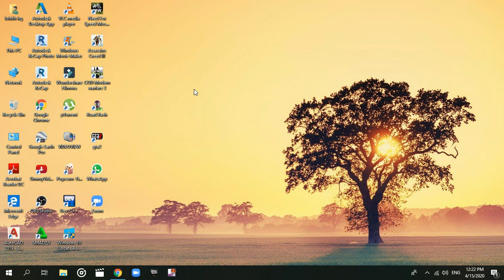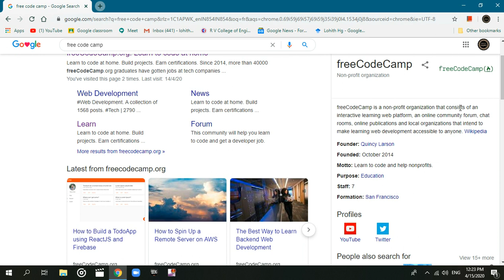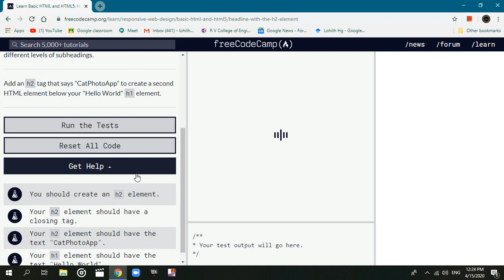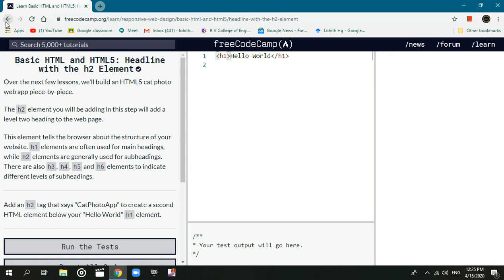Free online course with certification - free code camp ||part-1